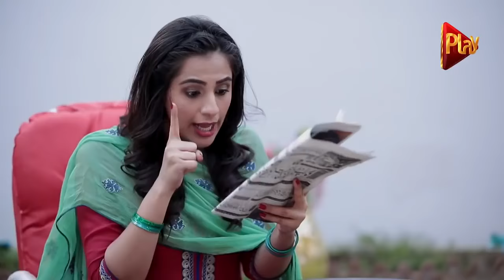Ready Steady Go - Episode 48 | Play Tv Dramas | Parveen Akbar, Shafqat Khan | Pakistani Drama